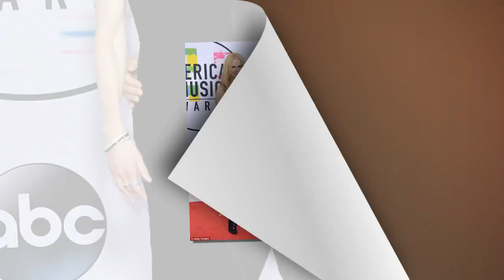Nicole Kidman a reaction to Keith Urban her when trophies at the American Music Awards.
He won in three categories at the 2017 American Music Awards on Sunday night.
But Keith Urban only wanted to share the moment and his prizes with wife Nicole Kidman at the Microsoft Theater in Los Angeles.